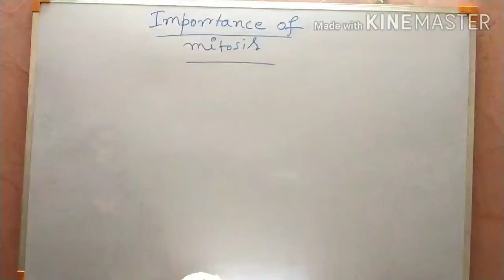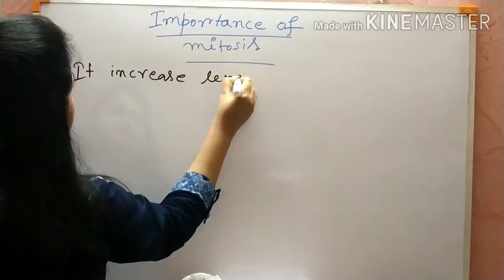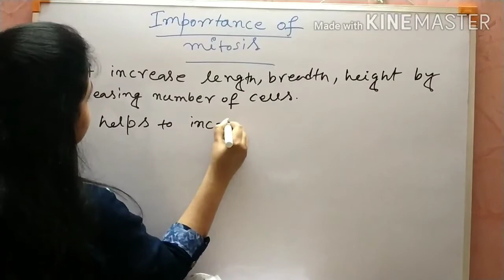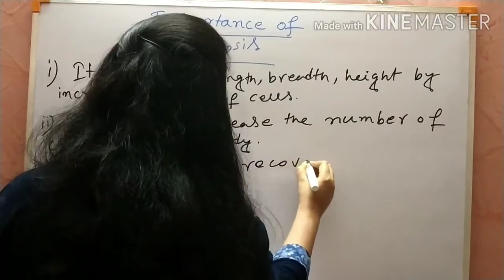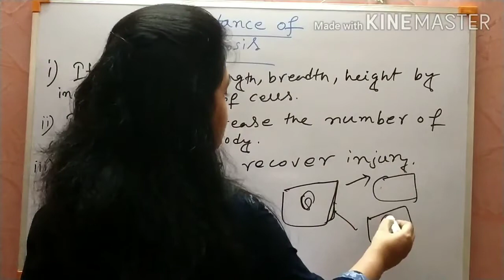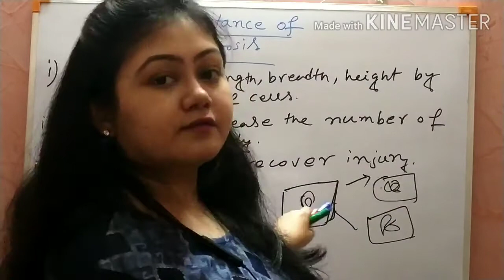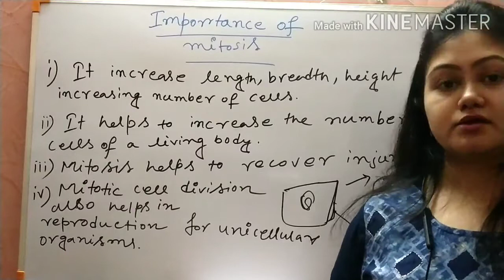Cell cycle & Cell division.Importance of mitosis.XI NEET B.Sc.